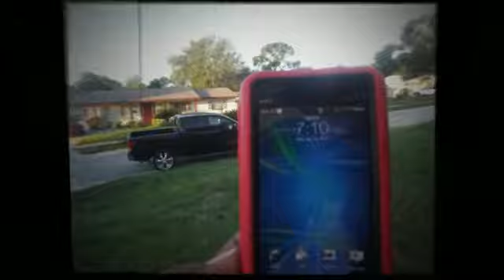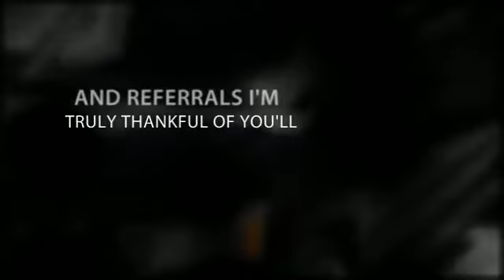MR.B MOBILE DETAILING